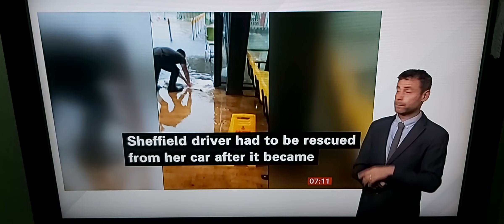Heatwave & Thunderstorms/BBC Breakfast Weather: Rain & Sunny Spells changeable/13-18C/Clear/15-26C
BBC Breakfast News at 7.00am with BSL interpreter on BBC News Channel on Monday 19th June 2023.

BBC Breakfast Weatherwoman Carol Kirkwood.